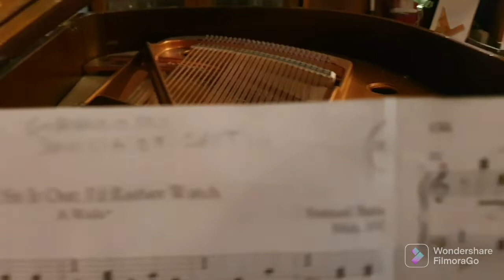II. Let's Sit It Out: l'd Rather Watch. from "Fresh from West Chester (Some Jazzings) - by S. Barber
A Walls* as indicated by Samuel Barber, the composer. A simple, melodic, gentle waltz but with curious jazzy sections in the middle.